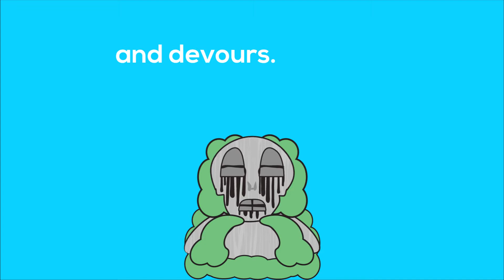Urbex Dieties by Rick Sans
Intro movie for new custom series of designer toys by Rick Sans. Initial pieces releasing on March 17th, 2018 at ricksans.storenvy.com